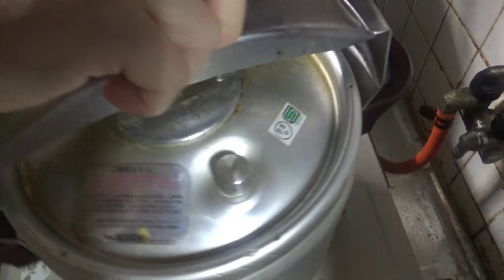人生適当あっちゃん☆の適当なカレーづくり講座☆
裏あっちゃん☆ねる、近々動画公開予定（登録よろしくネ☆）